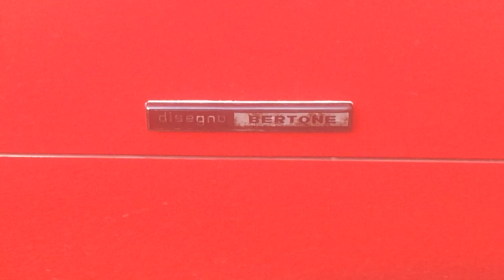LAMBORGHINI COUNTACH 5000*1985*CAR ART PORN@POSTER*paid £37K now OVER £550K in less THAN 13 YEARS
WE HIT NORMAN COOKS AKA FAT BOY SLIM's private road / houses to witness this incredible CAR LIVE. LAMBORGHINI COUNTACH 1978*5167 cc .. shame as owner told me he busy and no COLD START today.. I was gutted folks as me pants YOUTUBE NEEDED A BOOST in views / numbers SHAME .. please subscribe , like , share ALWAYS smash! that Notification bell / button .. thank you from me mb mark b